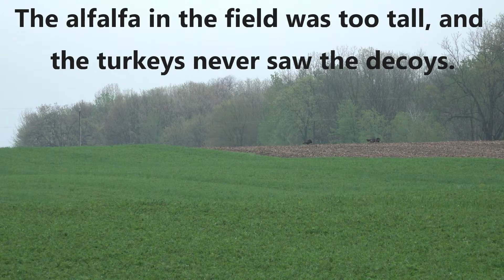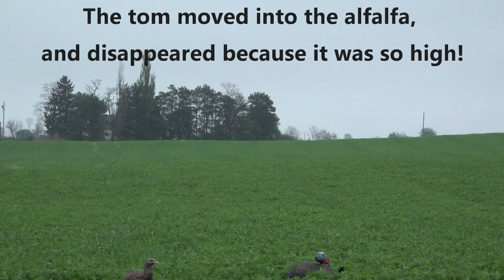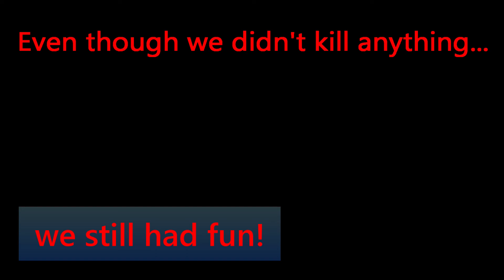Ty the Turkey Hunter! Youth turkey hunting in Western New York, keep the tradition alive! S2E3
Norm heads out during the NY turkey season with his old buddy Brian Schirmer, and his son Ty, for both of their first turkey hunts.  They had a big gobbler with a beard at least 8" long show up, and bunch of hens, and Ty learned what a snood was.  Even though they didn't get to pull the trigger, they had a ton of fun in the blind, and as Ty's dad has said since, "I think he's hooked". Sometimes you learn that it's not putting the smash on one, it's the time spend making memories with families and friends that matters the most.  We need to make sure we get the youth involved with our traditions, to keep them going long after we are gone.